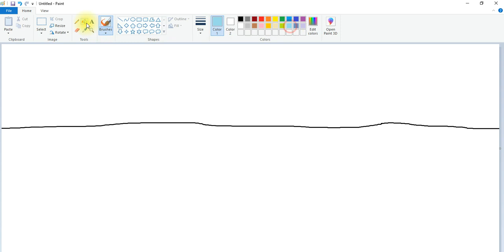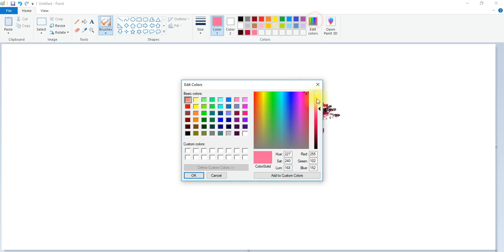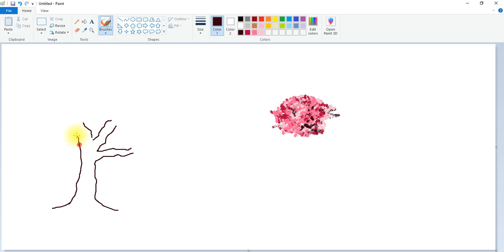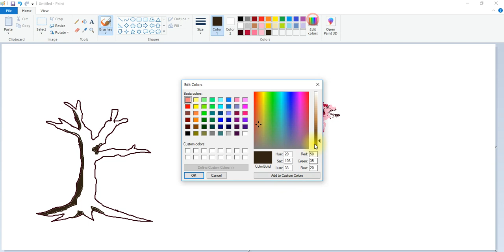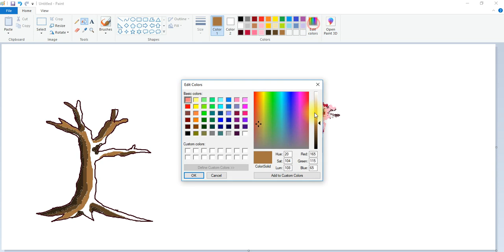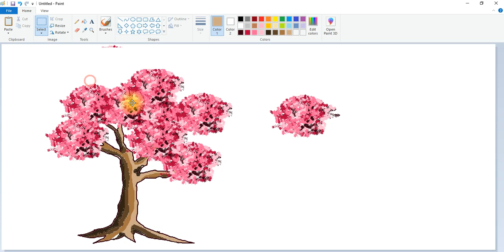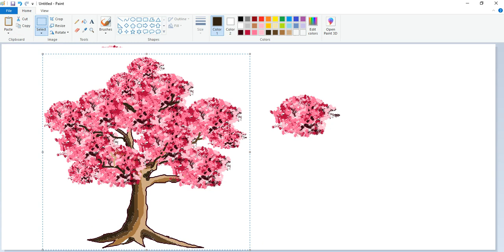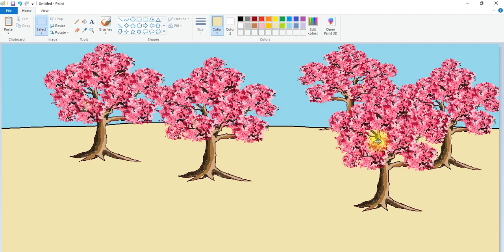Paint วาดรูปต้นไม้ สีชมพูสวยงาม ง่ายๆ